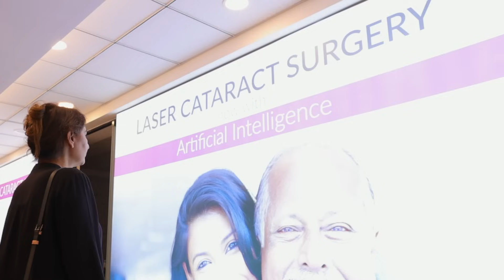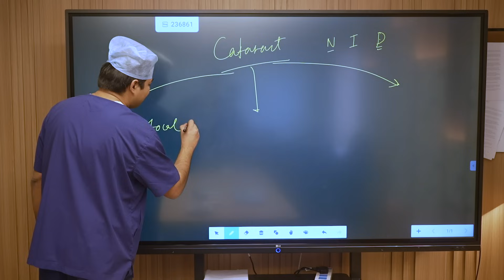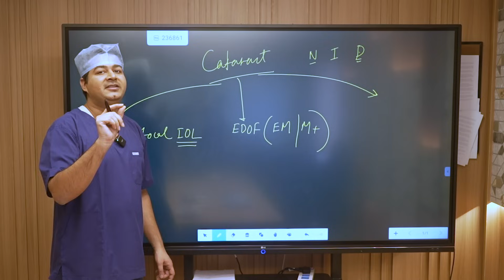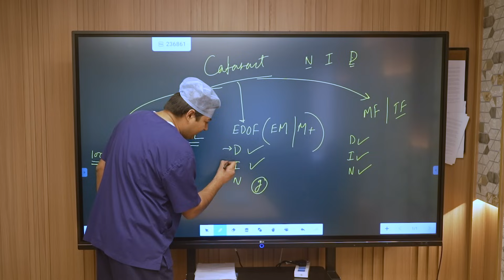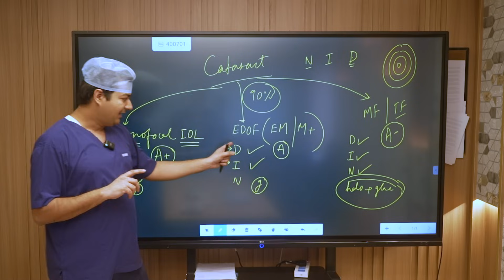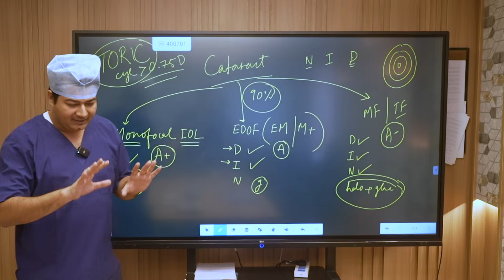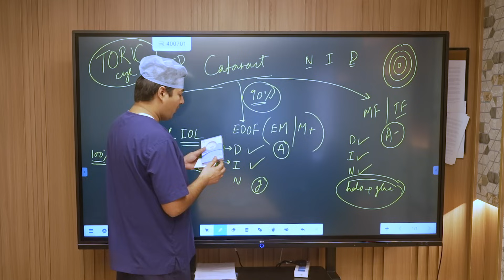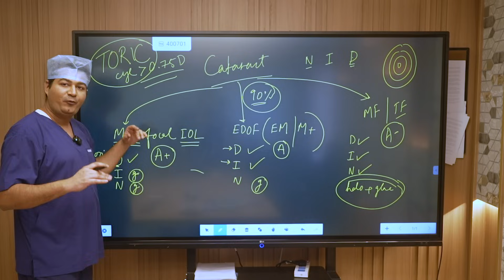2024 मे मोतियाबिंद (Cataract) ऑपरेशन मे कौन सा Lens (IOL) चुने?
In this educational video, Dr. Rahil Chaudhary, who is an expert Cataract & Refractive Surgeon and the Managing Director of Eye7 Eye Hospitals, delves into the subject of the different types of lens designs that are currently utilized in modern cataract surgery procedures. He provides a detailed look into the benefits each lens design offers and shares his personal top choices for intraocular lens (IOL) in every category.

To start, Dr. Rahil explains that there are three main design categories for IOLs, plus a special toric version tailored for each design. Here's a simpler breakdown of what each type offers:

👉👉 Monofocal IOLs:
These lenses are designed with a single focus power, meaning they help you see clearly at one specific distance, which can be near, intermediate, or far. Most people choose to enhance their far sight with these lenses, but it's important to note that you'll likely need glasses for reading or up-close work.

👉👉Extended Depth of Focus (EDOF) IOLs: This is a relatively new advancement in lens technology for cataract treatment. EDOF lenses are designed to provide clear vision at far and intermediate distances, and they also help with near vision to a certain degree. Though you may still need reading glasses for very small text or detailed close-up work, these lenses are celebrated for their ability to increase the range of vision or depth of focus, generally resulting in fewer issues with glare and halos at night compared to other types.

👉👉Trifocal IOLs: These lenses are quite versatile, offering clear vision at near, intermediate, and far distances. They are a popular choice for those looking to be free from glasses or contact lenses after their cataract surgery. However, it's worth mentioning that some users might notice a decrease in contrast sensitivity and see halos around lights at night.

👉👉Toric versions of IOLs: These are specialized lenses designed for individuals with astigmatism, which is a common eye condition that causes blurred vision at any distance. Toric lenses correct this issue by compensating for the astigmatism, and they are available in monofocal, trifocal, and EDOF versions for those with a cylindrical power greater than 0.75 diopters.

Dr. Rahil also shares his top lens recommendations for each category, suggesting the
◾ Clareon  the Monofocal category,
◾ The Clareon PanOptix lens for Trifocal, and
◾ both Clareon Vivity and Tecnis Eyhance for the EDOF category, noting that all these recommended lenses are produced by leading manufacturers in the United States.

Note: Cataract surgery can be performed for one eye at a time. The other eye can be operated after 2 days (If A Laser is done)